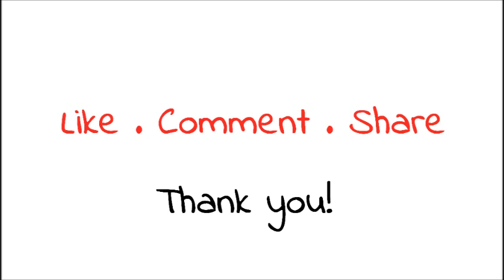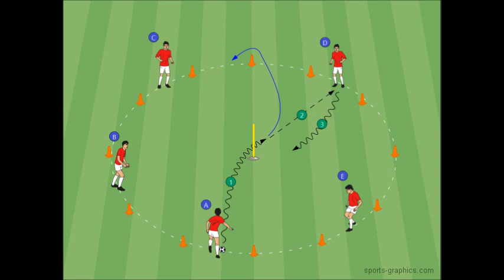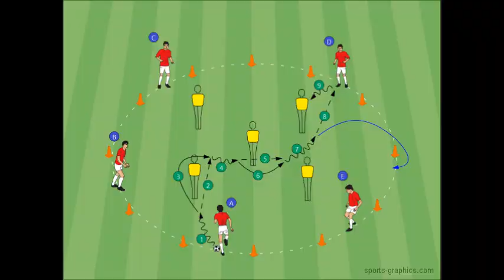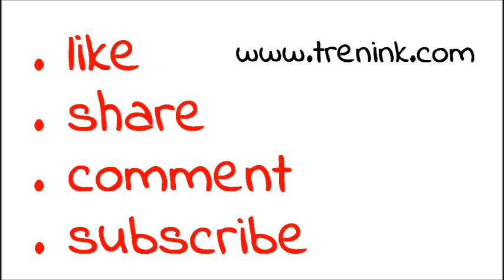Naražení a provedení míče v kruhu | fotbalové cvičení pro nácvik ovládání míče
Cílem cvičení rozvoj techniky práce s míčem, ve spolupráci s ostatními spoluhráči, kteří jsou rozestavení na obvodu kruhu. Po hráči s míčem požadujeme přesnost přihrávek, vedení míče, naražení míče na různou vzdálenost, přijmutí míče a jeho vedení, které je zakončeno přihrávkou na spoluhráče.

Cvičení je určeno pro 5-6 hráčů věkové kategorie mladších, starších žáků a dorostenců. Cvičení je vhodné pro rozcvičení u starších věkových kategorií, případně jako  hlavní náplně pro mladší žáky.